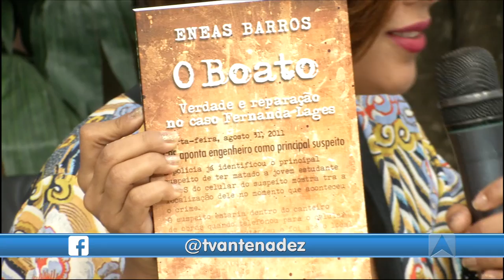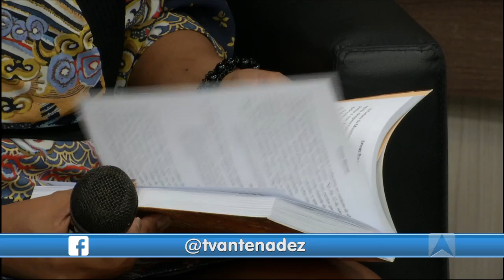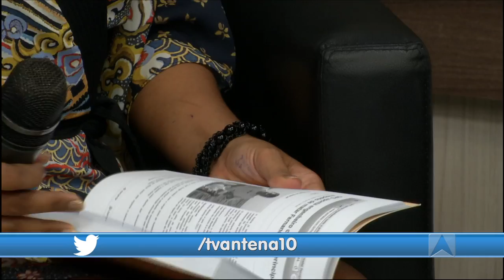Sábado Maior - 25.03.17 - BLOCO 01